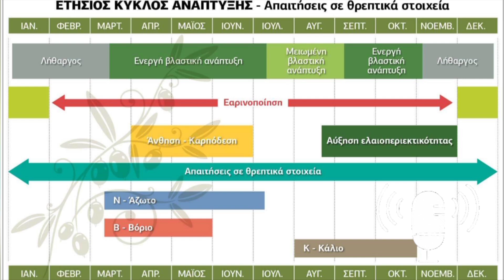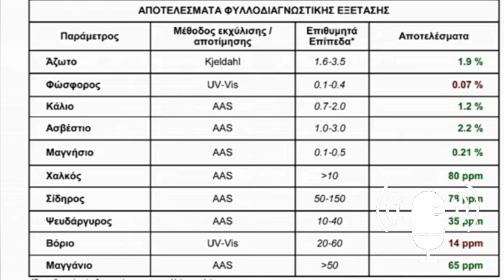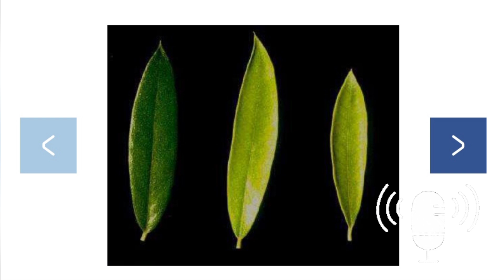Άζωτο στην Ελιά‼️Που Συνεισφέρει και Πότε το Δίνουμε⁉️Plant Advisor Greece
▶️ΑΖΩΤΟ ΣΤΗΝ ΚΑΛΛΙΕΡΓΕΙΑ ΤΗΣ ΕΛΙΑΣ

ℹ️Που συνεισφέρει;

ℹ️Συμπτώματα Έλλειψης

ℹ️Επιπτώσεις Έλλειψης και Περίσσιας

ℹ️Κατανάλωση Δένδρων ετησίως.

ℹ️Κρίσιμες τιμές αζώτου σε αναλύσεις.

ℹ️Ποτε το εφαρμόζουμε;

ℹ️Σε τι μορφές το ρίχνουμε;

ℹ️Πόσο ρίχνουμε και από εξαρτάται η ποσότητα;